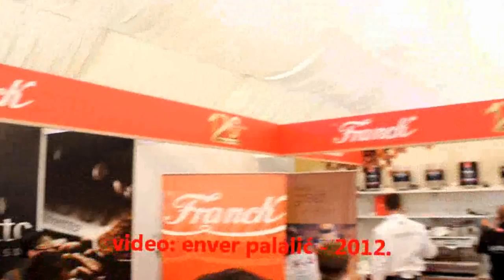Franck na Caffe Festivalu Zagreb